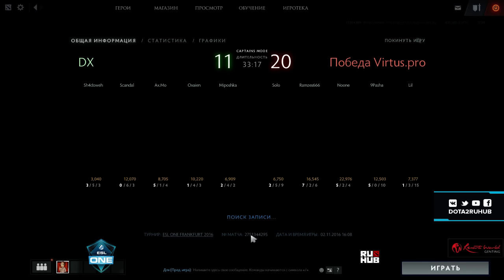Virtus.pro vs DX, ESL One Genting Quals, game 1 [Mila, Lex]